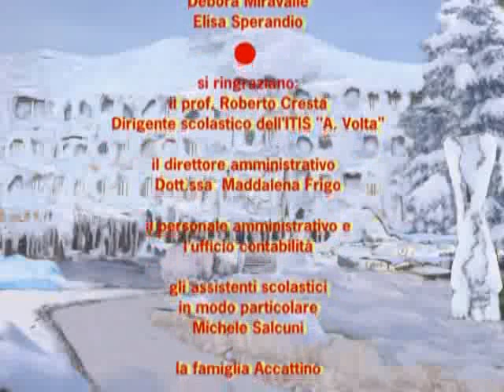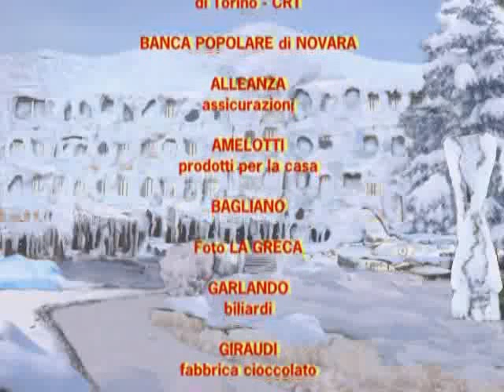Hamlet - Ophelia Parody | William Shakespear Play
Check out their Official Website!

Growth Mindset
*This is a Channel where we try to motivate and entertain you while we how to have a growth mindset even if life can get difficult and frustrating sometimes :)